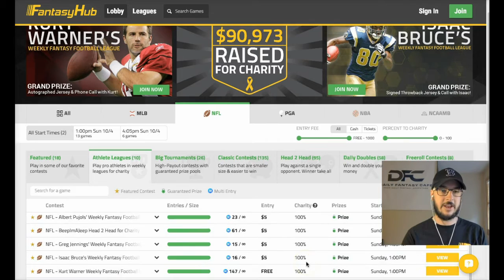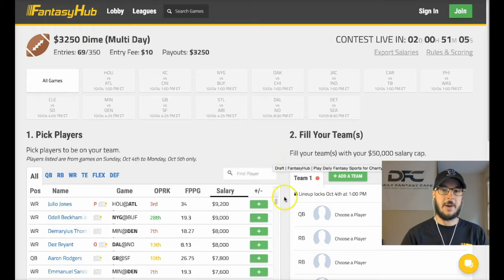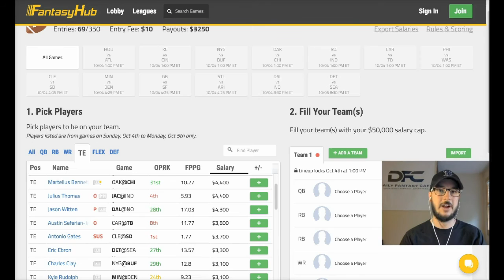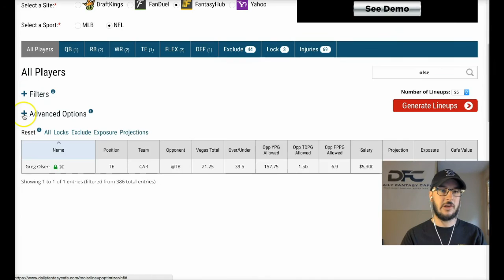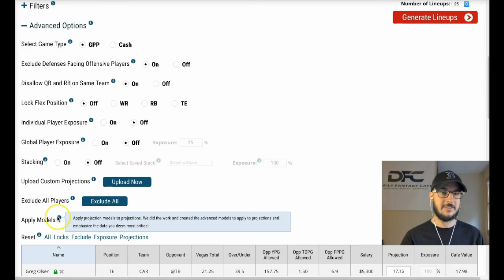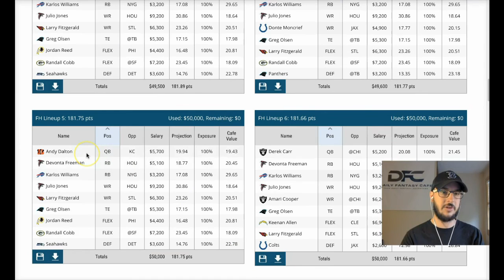FantasyHub Lineup Building & Week 4 NFL Picks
- Our expert @BigItaly42 discusses NFL DFS lineup building, Week 4 NFL Picks, and Utilizing a Lineup Optimizer for your FantasyHub contests this week! Follow Cafe experts on Twitter @dfcafe!